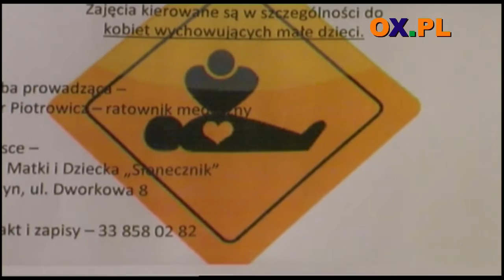Pomóż Agnieszce usłyszeć świat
Agnieszka ma dopiero siedem miesięcy. Jest uśmiechniętym, promiennym dzieckiem, niestety dziewczynka nie słyszy. Pojawiła się szansa, by to zmienić, niestety cena zakupu potrzebnych implantów stanowi barierę nie do przejścia. Marzeniem mamy jest, by Agnieszka mogła kiedyś usłyszeć jej głos, by to się mogło stać rodzina potrzebuje 45 tysięcy złotych.
Agnieszka razem z mamą i rodzeństwem mieszka czasowo w Domu Matki i Dziecka „Słonecznik". Bez pomocy życzliwych osób marzenia tej rodziny nie da się zrealizować. Każdy kto chce wesprzeć Agnieszkę może to zrobić wpłacając pieniądze na konto:
Bank Śląski SA
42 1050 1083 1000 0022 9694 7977
z dopiskiem "Dla Agnieszki"